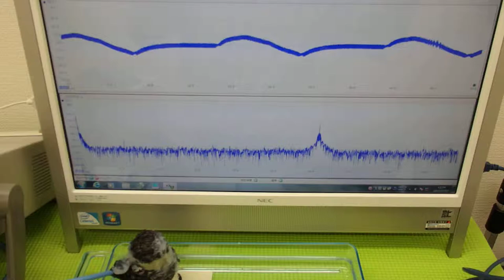超音波実験 Ultrasonic experiment